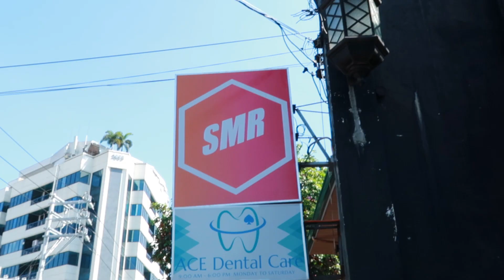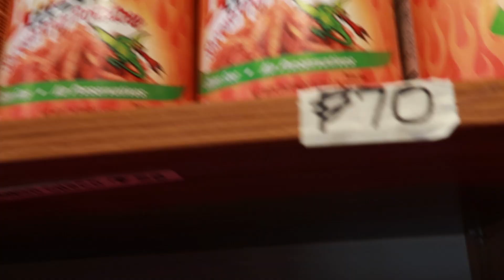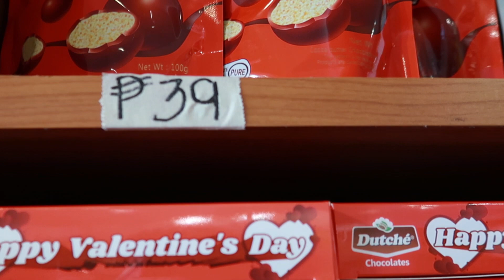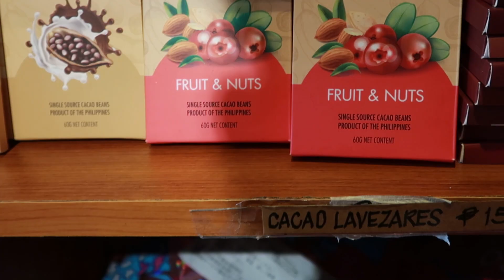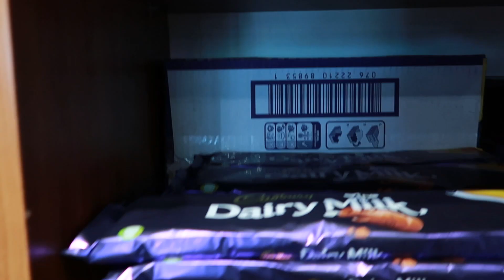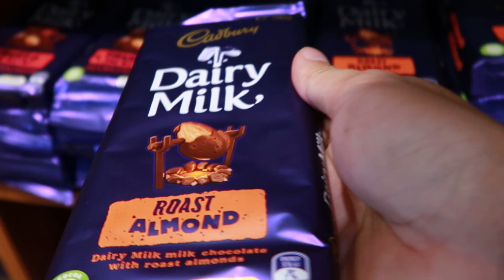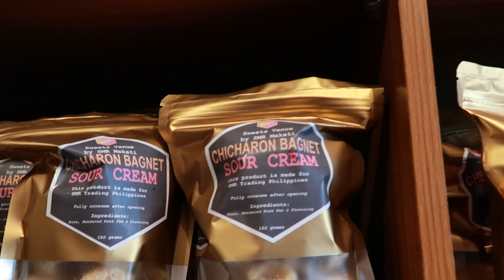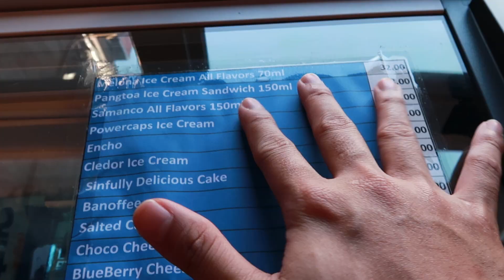SMR CHOCOLATES PINAKAMURANG BAGSAKAN NG CHOCOLATES!!MAKATI PRICE UPDATE!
VALENTINES DAY SALE NG MGA MURANG CHOCOLATES!!
**PRICE TOUR**

James & Co. Chocolate Dangwa
James & Co. Chocolate Start Mess
James & Co. Chocolate Recto
SMR Chocolate Cebu
SMR Chocolate Ilo-Ilo
NoyHats Chocolate Lucena
smr chocolates muñoz congressional quezon city